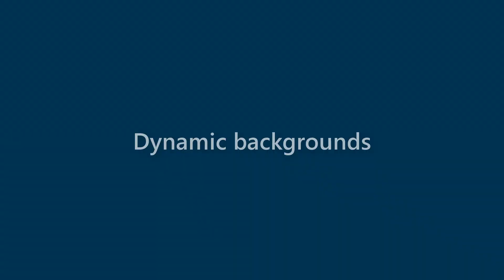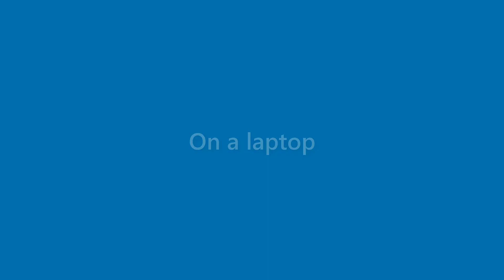Jeffery Pitts - appearance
Name Look - Jeffery Pitts - appearance. In this video we present "Jeffery Pitts" name look and feel in various scenarios.
This video will cover:
How does "Jeffery Pitts" look as a personal letterhead?
How does "Jeffery Pitts" look on a business card?
How does "Jeffery Pitts" look on a computer/laptop screen?
How does "Jeffery Pitts" look with different background colors?
How does "Jeffery Pitts" look with various fonts?